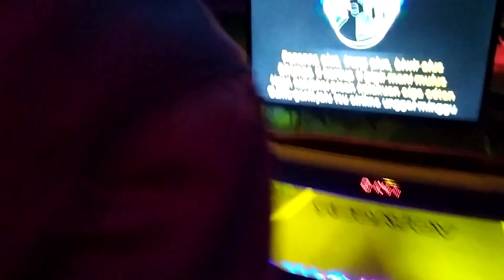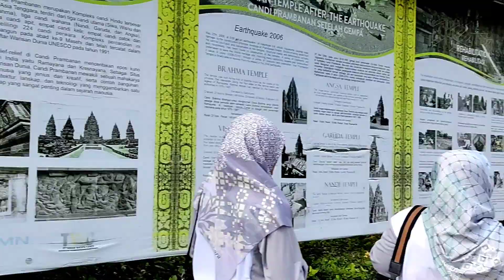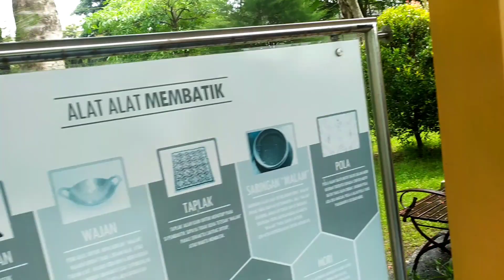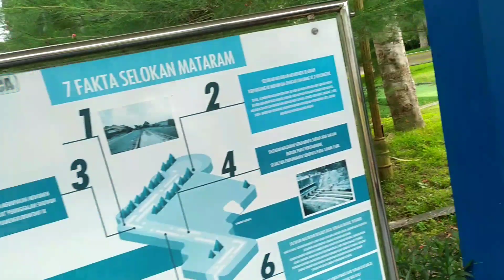Antar siswa healing, piknik tipis ke Jogja aja!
Candi Prambanan adalah kompleks candi Hindu terbesar di Indonesia yang dibangun pada abad ke-9 masehi. Candi ini dipersembahkan untuk Trimurti, tiga dewa utama Hindu yaitu Brahma sebagai dewa pencipta, Wishnu sebagai dewa pemelihara, dan Siwa sebagai dewa pemusnah.

Jogja Bay Waterpark kini ganti nama menjadi 'Waterboom Jogja'. Menurut CEO Waterboom Jogja, perubahan nama tersebut sebagai wujud peremajaan dari Jogja Bay Waterpark. Peremajaan yang dimaksud bukan dari segi fisik, melainkan dari segi pengelolaannya.